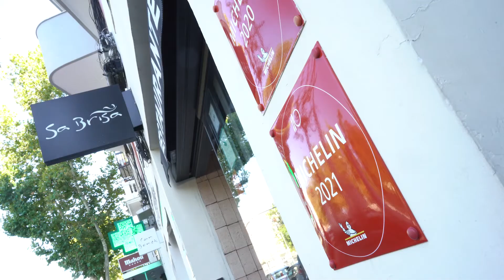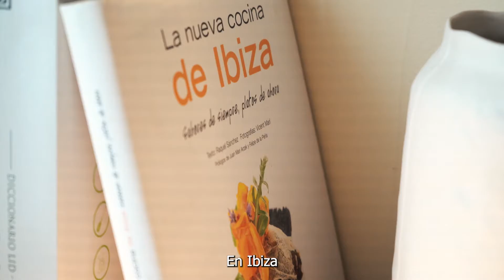Casos de éxito - alumni: Pere Vendrell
CASOS DE ÉXITO - ALUMNI: Regresamos con más casos de éxitos de antiguos alumnos y esta vez empezamos con un Diplomado en Cocina española (y Mención de Honor) de julio de 2022: Pere Vendrell. Con su mujer, Esther Bonet, dejaron sus respectivos trabajos para apostar por un sueño que llevaban tiempo fraguando, abrir el restaurante al que irían todos los días como comensales.

Empezaron su andadura en Ibiza con "Sa Brisa", una cocina con aromas ibicencos fusionados con otras influencias del mundo. Al cabo de los años decidieron moverse a Madrid y adaptar la evolución gastronómica de su carta para llegar a un público más amplio. Poco después abrieron en un local adyacente "Can Bonet", basándose esta vez en la más pura tradición culinaria catalana. Producto y elaboración. Raíces y sabores internacionales a dos pasos del Retiro.

La pandemia animó a Pere a moverse de la sala del restaurante a la cocina y por eso eligió nuestra Escuela para formarse como cocinero y poner su sello personal en estas aventuras gastronómicas.